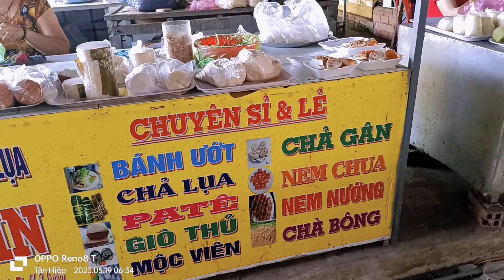chợ THẠNH ĐÔNG tuy nhỏ nhưng không thiếu thứ gì!...